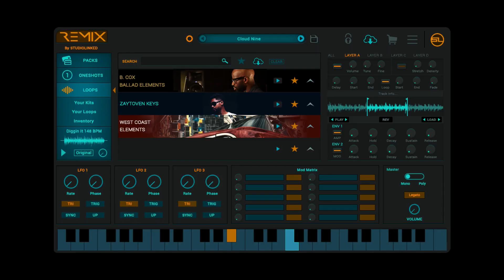Remix Loop Player / Synthesizer - Kickstarter Campaign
Help us make this product a reality.  Our goal is to raise $10,000 in 30 days for development.  Everything helps from $1 to $1000 join the cause.